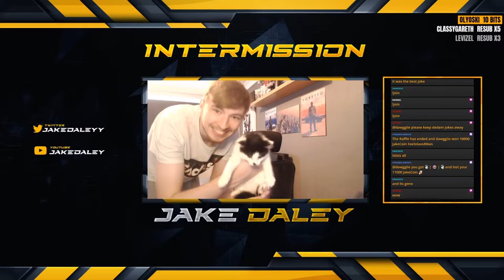JakeDaley - Stream Highlights #44 (CS:GO/FIFA 21/VALORANT)